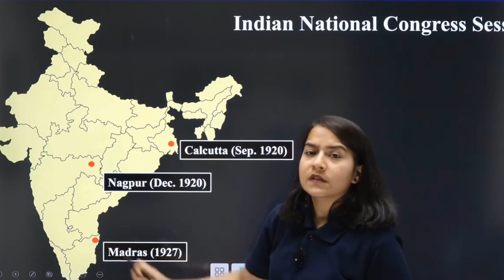Important Map Questions for Class 10 Board Exam Social Science | CBSE Class 10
In this video, we are going to discuss important map questions for the Class 10 Board Exam Social Science. These questions will help you improve your score and prepare for the exam.

Are you trying to prepare for the Board Exam in Social Science? If so, then you should definitely watch this video! We are going to discuss important map questions for the Social Science Board Exam, and how to answer them. By doing this, you will be able to score higher on the exam and achieve your academic goals!
For Class 10 Board Exam Social Science, here are some important questions you need to know!In this video, we'll be discussing important Map questions for Class 10 Board Exam Social Science.

We'll cover topics like General Awareness, Arithmetic and more. After watching this video, you'll be able to score well in the Social Science section of the Board Exam!

In this video, we're going to answer some important questions about the Class 10 Board Exam Social Science subject.Questions like: What is the map work in this subject? What are the important chapters in this subject? What is the score required to get a good grade in this subject? We'll answer all of these questions and more in this video!So make sure to watch it before the exam, so that you can get the most out of the social science subject and score 100 on the Class 10 Board Exam Social Science subject!